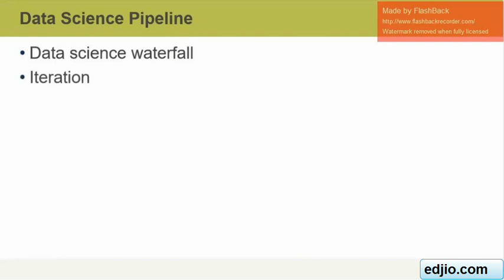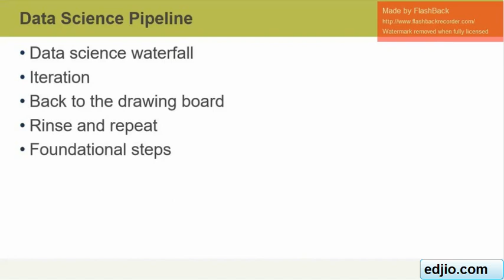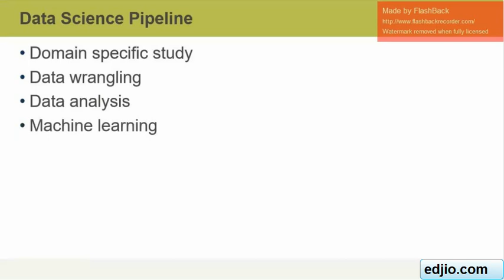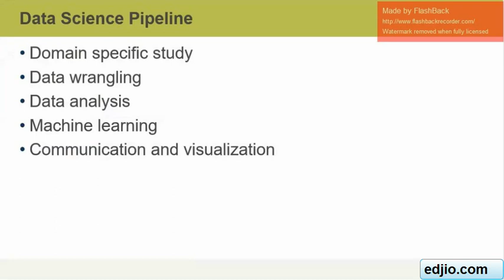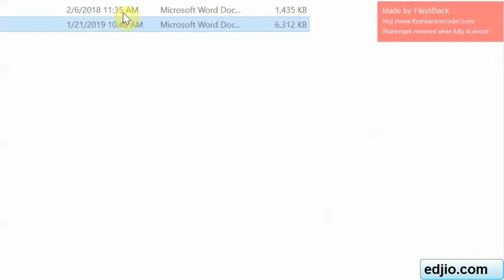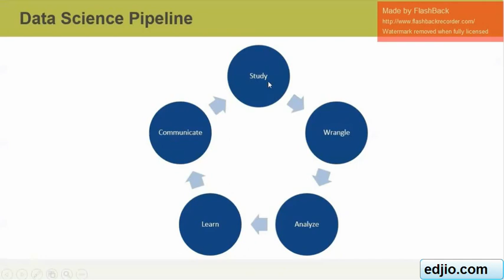Data Science Pipeline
There are number of steps to be taken when working in data science. It is somewhat analogous to the software development methodology, the waterfall method.